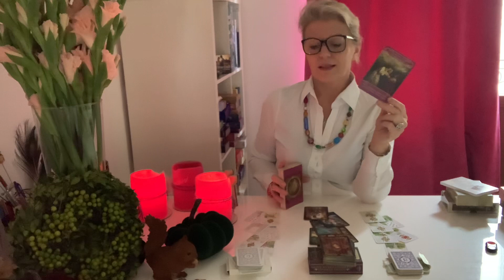💕Er spricht über die Liebe…❤️…Dreiergespräch: DU, ER, das UNIVERSUM….Orakel Liebe Astrologie#💕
Lieber Zuschauer!

Schön, dass wir uns gefunden haben😊 Zufälle gibt es nicht. Es fällt einem zu was fällig ist. Ich freue mich, Dich auf Deinem Seelenweg begleiten zu dürfen.

Wichtige energetische Termine :

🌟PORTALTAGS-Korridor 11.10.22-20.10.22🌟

Energetisch wird dies heftig! Ich begleite Euch mit einem speziellen „Ritual“. Jeden Morgen ziehe ich für Dich persönlich eine Tarotkarte, die Dir anzeigt-worüber sollst Du an diesem Tag nachdenken, was darfst Du noch bearbeiten/ heilen??? Du kannst mir über den Tag schreiben was es konkret mit dir gemacht hat, was Du erlebt hast und abends schicke ich Deine ungelösten Themen ins Universum. Es wird also täglich geräuchert, täglich an Deinen Themen gearbeitet, täglich gelöst!!! Der Korridor endet in einem Ritual, in welchem Deine Wünsche an das Universum übergeben werden. Dein Energieausgleich für diese Begleitung beträgt 111,00 Euro (Deine persönliche Meisterschaft…)

Mit einem Ritual zur❤️❤️❤️ HERZÖFFNUNG ❤️❤️❤️bringen wir Dein Liebesleben wieder ins Gleichgewicht. Das nächte Ritual findet zur Wintersonnenwende am 21.12.22 statt. Registriere Dich frühzeitig. Die wenigen Plätze sind rasch vergriffen. Der Energieausgleich für dieses Paarritual beträgt 53,00 Euro.

🌺 🌺 🌺 ACHTSAMKEiTS-RETREAT🌺🌺🌺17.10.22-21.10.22 in Leogang Österreich🌺🌺🌺Hotel Mama Thresl🌺🌺🌺

Eine Reise für Körper, Geist und Seele….

Das erwartet Euch:
Leichte Körperliche Übungen/Yoga, Meditation/Mentaltraining, Atemtechniken, „Nullen“-Konzentration, Arbeit mit den Universellen Lebensgesetzen, Verbindung mit der Natur, gebrauche Deine Stimme…und einige Überraschungen
Für jeden Einzelnen gibt es eine persönliche Geburts-und Körperanalyse, eine Reiki-Behandlung, eine Fussdruckpunktmassage,

Hotelleistungen:
-4 Übernachtungen Mo-Fr im woodenstule-Room
-Frühstück, Lunch und Diner für die Seminarzeit (Abreisetag nur Frühstück bis 11:00 Uhr, Anreisetag nur Diner)
-Wasser so viel Ihr trinken wollt…
-Wellness/Sauna, diese könnt ihr besonders am An-und Abreisetag sehr intensiv nutzen.
-Mi Hüttengaudi, Do DJ Clubbing

Der Paketpreis für all diese Leistungen im DZ beträgt 767,00 Euro pro Person und im EZ 913,00 Euro pro Person.
Wer nicht in Begleitung zB einer Freundin reist und eine DZ-Belegung wünscht, kann bei mir nachfragen, ob sich ein weiterer Teilnehmer für diese „Überraschungszimmer“ findet.

Es handelt sich bei diesem Video um ein allgemeines Reading. Neben Seelenpartnerlegungen biete ich auch alle anderen Themen an. Du kannst Dich auch gern energetisch von mir unterstützen lassen. Reiki, Heilbesprechungen, Rituale und mediale Beratungen gehören ebenfalls zu meiner Leidenschaft.

Ich gebe keine Heilversprechen ab, meine Beratungen und Angebote ersetzen keinen Arztbesuch.

Verwendete Karten:

Ciro Marchettietti-Lenormand
Blaue und Silberne Eule aus dem Urania-Verlag

Astrologische Hinweise über den Mondboten findest Du auf der Seite von Dr. Ingolf Sieben,

Ich freue mich über Deinen Like, Dein Abo und das Teilen des Videos.
Falls Du an Tageskarten zu allgemeinen Energien interessiert bist, kannst Du Dich gern über den WhatApp-Status anmelden.

Herzliche Grüße
Anke Seeliger